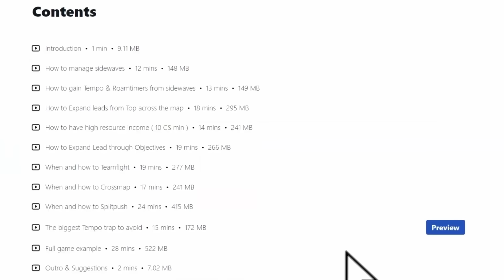THE ONLY WAY TO CARRY WITH AATROX